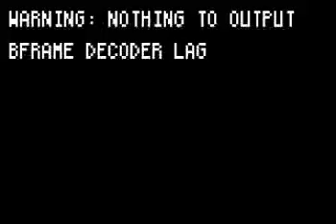3x05 Oh, The Guilt - Meredith didn't tell Derek the truth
D:How is Finn?
M: Finn is... Fine..
D:Good